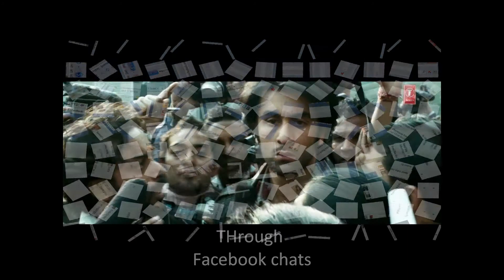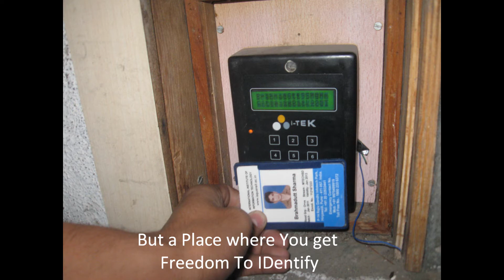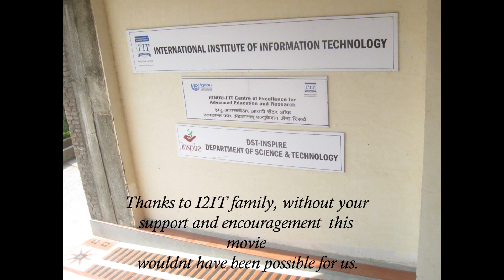Short Film : "Passion" Presented by I2IT Students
Short File titled "Passion" Presented by I Square IT Students : Prachi Jain, Narendra Kumar, Rohit Gollapudi, Abhinandan Kate, Brahmadutt Sharma